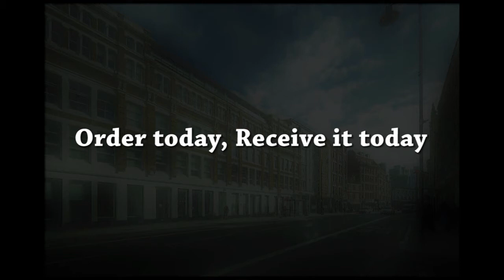Same Day Printing Services In Kingsland E8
Looking for printing service in London? According to GMB (Google My Business), We are one of the best printers in Uk. We are mostly known for our rapid and reliable same day printing and urgent printing services. Our fastest producible items are A2, A3 or A5 posters, black & white and coloured documents, various kinds of business cards, PVC and vinyl banners, different types of flyers, and booklets & brochures. Our print shop is open 7 days every week so you can get printing and binding services on any day of the week. Additionally, We offer heat transfer based t-shirt printing such as CAD Cut Vinyl and Transfer Paper printed personalized T-shirt. Here you can design your T-shirt or gift items in a few minutes and order us for next day delivery.